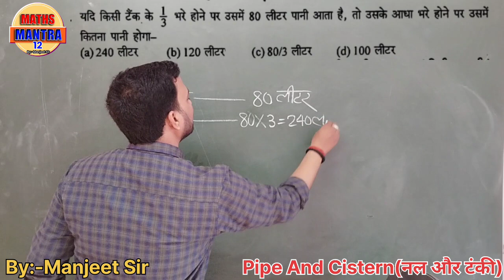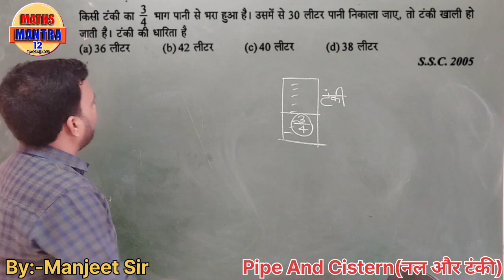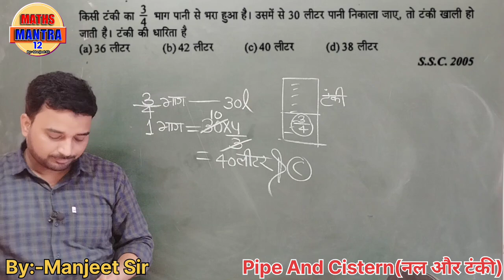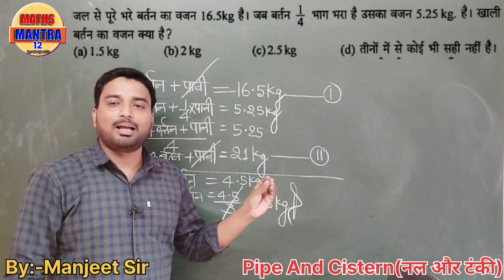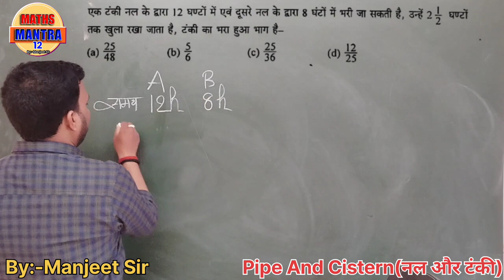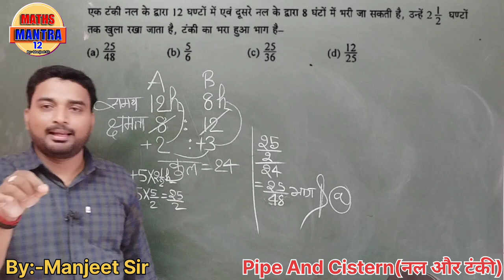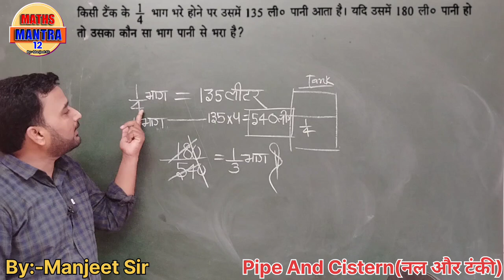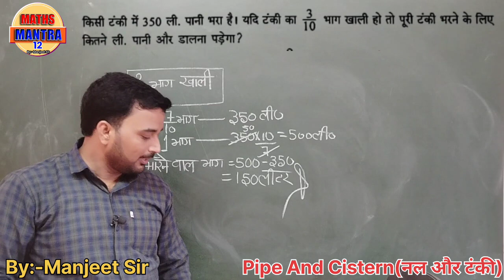Pipe and Cistern(नल और टंकी)||Concept||ssc||bssc||tricky||By:-Manjeet Sir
ssc
ssc mts
abhinay maths
pipe and cistern maths
maths shiksha
pipe and cisterns problems tricks
pipe & cistern
pipes and cisterns basics
pipes and cisterns shortcuts and tricks
ssc maker maths
pipes and cisterns questions with solutions
gagan pratap maths
pipe and cistern questions for ssc
pipes and cisterns aptitude
pipes and cisterns mains level questions
pipes and cisterns tricks and tips
pipes and cisterns question and answer
feelfreetolearn pipes and cisterns
pipes and cisterns by ffl
pipes and cisterns tricks
maths
maths for ssc cgl
pipe and cistern questions pdf
ssc wallah
pipes and cisterns by feelfreetolearn
mts
cuet 2023
pipe and cistern questions
pipe and cistern short tricks
pipe and cisterns problems
bhola teaching center pipe and tanki
pipe and cistern tricks
pipe and cistern for bank po
ibps po
ibps clerk
viral video
cgl
chsl
maths tricks
math by bhola sar
ssc mts maths 2023
pipes and cisterns problems
nal or tanki
maths for ssc mts
math shiksha
maths masti
ssc maker
ssc maker math
dream competitive classes
ssc gd
sainik coaching
online sainik school caoching
sainik school coaching near me
best online sainik school coaching
online military school coaching
online sainik school coaching
militaryschool coaching
pipe and cistern for all exams
sainik school exam coaching
best sainik school coaching
sainik coaching centre
wifi study
rms coaching
miltary school coaching
rimc coaching
sainik school coaching
sainik institute
adda247
qa
delhi university
cuet coaching
cuet delhi university
cuet date 2023
cuet adda247
pipe and cistern questions for ssc in hindi
pipe and cistern leakage problems
pipe and cistern pdf
pipe and cistern mcqs
pipe and cistern problems
pipe and cistern formula
pipe and cistern questions in hindi
pipe and cistern question
ssc cpo
pw toptak
ssc chsl
ssc cgl
ktc classes by kapildeo sir
maths vatika
rrb je
rrb ntpc
rrb group d
ibps
math masti
bank po
sujeet solution
arithmetic maths fot ssc railway
group d maths question
trendning
group d math question
math trick
fast calculation tricks
questions to test your iq
exam questions
ap trick
google interview questions software engineer
trending
quiz questions in english
mathematics tricks
maths calculation tricks
simplification tricks
math trick for reading minds
trick questions and answers
math tricks
maths trick
competitive math
math video
learning chennal
math
education
math by gaganpratap
ssc math
math question
arthmatic
pipe and cistern basic concept
math pipe & cistern पाइप & टंकी
pipe and cistern trick | maths trick| नल और पाईप | full concept
नल एवं टंकी || pipe & cistern || सबसे तेज ट्रिक
short tricks |pipes and cisterns |बरी बरी से नल को खोले जाने वाले प्रश्न
नल और टंकी। part-2
time & distance smart tricks | useful for police
ime speed and distance tricks | relative speed | concept/problems/solutions/trick/questions
sainik coaching lucknow
rajdefence
simple interest
pipe & cistern in hindi
pipe and cisterns concepts
rs aggarwal
rankers gurukul
pipe and cistern problem tricks ||
pipe and tanki shortcuts #01
pipe and tanki
pipe and cisterns shortcut and tricks
cistern
pipes
ssc exams maths
ssc chsl 2022
ssc byjus
sandeeep gakhar maths
pipe and cistern for ssc exams by sandeep gakhar
bhola sar. pipe and tanki
|| part 02 || all exam govet exams
byjus exam prep maths tricks
pipe & cistern questions for banking
maths questions for bank exam
maths questions for ibps
previous year questions for rbi
previous year questions for ibps rrb
previous year questions for ibps clerk
previous year questions for ibps po
previous year questions for bank po